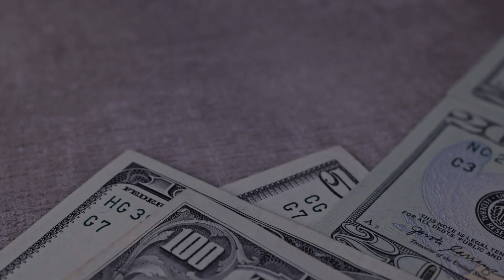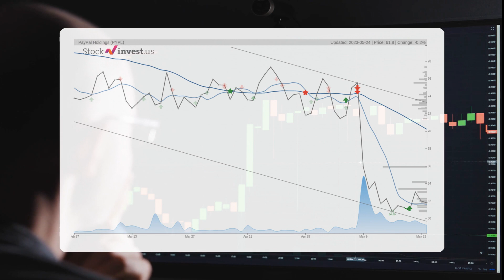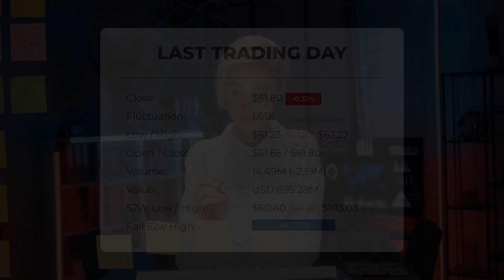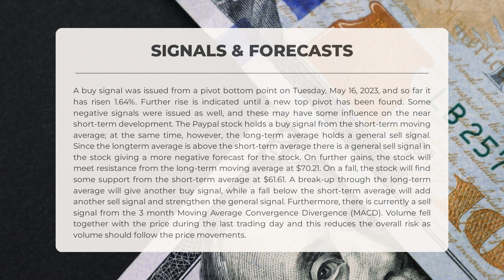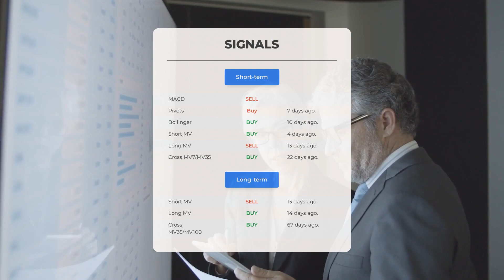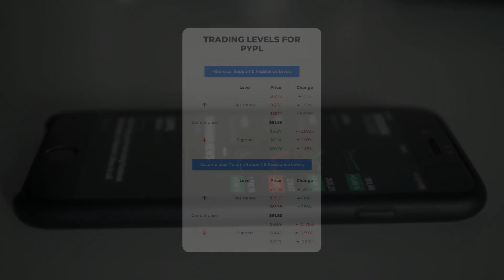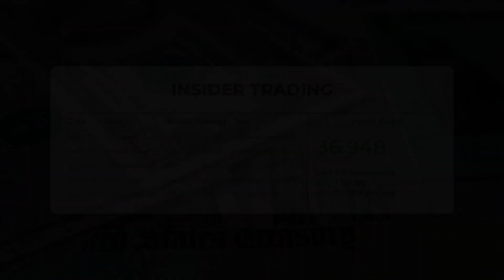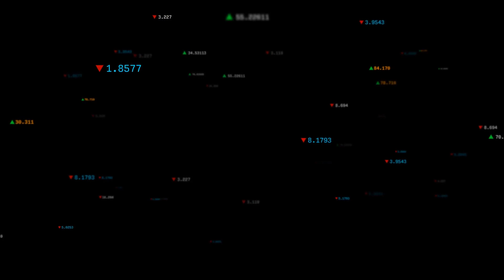Navigating PYPL's Market Shifts: In-Depth Stock Analysis & Predictions for Thu - Stay Ahead of the C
We go over the PYPL Inc. stock and give our stock price prediction (PYPL). Our PYPL stock price analysis and stock price forecast on PYPL for Thursday, May 25, 2023

  Paypal Stock Analysis - PYPL Stock Price Prediction for Thursday, May 25, 2023

  PYPL STOCK: THIS IS A PYPL STOCK PRICE PREDICTION, PYPL STOCK PRICE ANALYSIS, AND A PYPL STOCK PRICE FORECAST VIDEO.